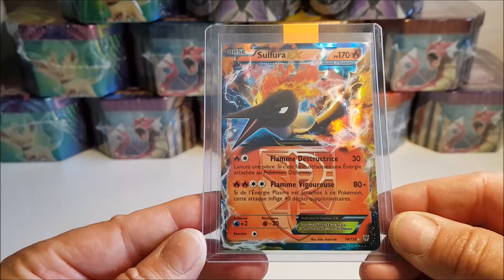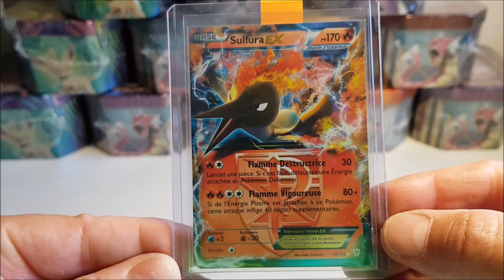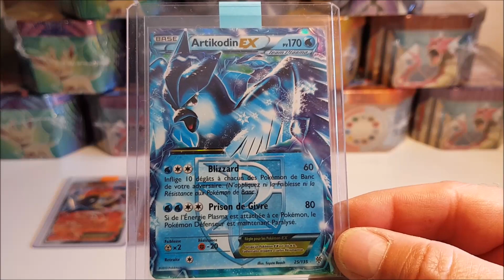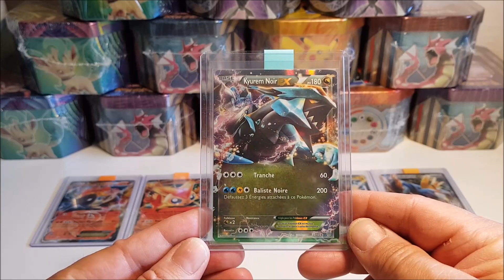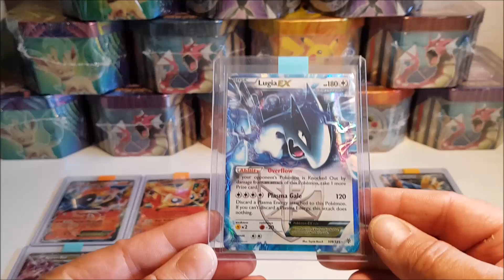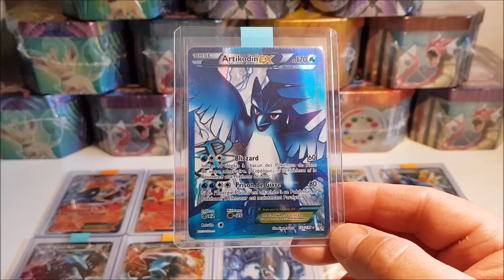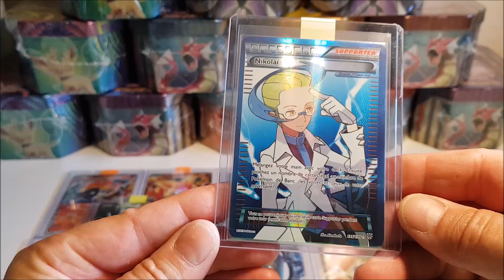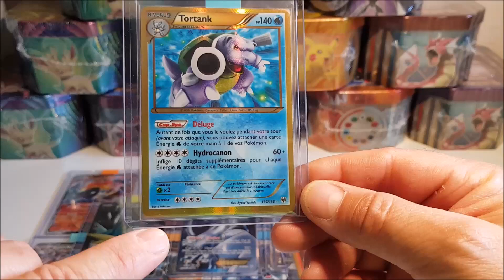Présentation Noir et Blanc Tempête Plasma !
Description : Comment vont les membres de LaTeamSkiratroce !? Au Q. G, on a la caisse ! C'est même une double caisse ! On est ravis de vous retrouver. On est ravis de tourner une nouvelle page de l'histoire Pokémon en votre compagnie.

... Dans cette vidéo, nous vous présentons les cartes ultras de la série Tempête Plasma du bloc Noir et Blanc, Set édité en mai 2013.

... Cette extension contient 135 cartes au total dont :
- 8 EX
- 5 FA
- 3 Secrètes

... D'avance merci pour votre visionnage. Merci pour votre soutien et votre fidélité.

... Bonne soirée. Bon weekend. Bonne collection. Attrapons les tous !

Nicolas Merit

teamskiratroce

teamskiratroce